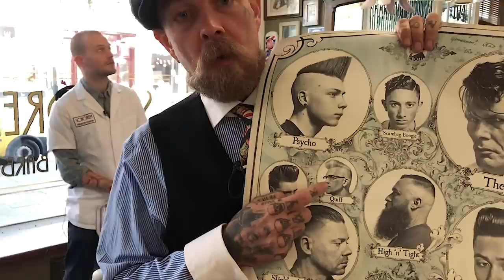Get a QUIFF of this! A White Wizard Quiff by the Butcher and Milky from Schorem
While every barbershop in the Land of the Lard pays its electricity and rent with bread and butter cuts like executive contours, The Holy Ashtray was built as an homage to the cuts born underground that stood the tooth of time without losing a speck of style and attitude. Theo is a customer of the first hour, made famous by his portrait on the poster, so the Butcher thought it was high time to share some secrets with Milky picked up on the road of wreck ‘n’ ruin. Follow along as they break down the HOW and the WHY of the Quiff!

-CREDITS-

Videography by @jelleinmyear
Haircut: @the_bloody_butcher & @milkythebarber
Model: ‘The Quiff’ a.k.a. @theovanderhave
Products used: REUZEL® Grooming Tonic, Fiber Gel, Fiber Cream & Grey Pomade.

-FOLLOW THE REUZEL© FAMILY-

🐽 Want to know more about @reuzel? HOG-A-LU-JAH! and let us welcome you to the greasiest corner of the Internet. Shop a wide variety of pomades and men's hair products, everything you need to look like a proper scumbag.

✂ Schorem is an old school barbershop in the heart of the working class city of Rotterdam. @schorembarbier is specialized in traditional cuts & shaves that have proven themselves over the decades. Want to know more about Schorem?

🎓 At @theoldschoolbarberacademy, Schorem will teach, motivate and inspire fellow barbers & aficionados with the goal of taking men’s hairdressing right back to the high level where it belongs. to register for one of the (beginner & advanced) courses and take the first steps on the road to become a master barber today.